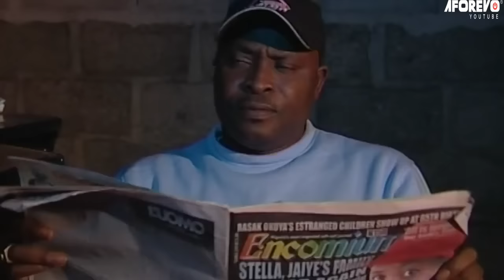OKU AYE : LATEST NEW RELEASE YORUBA MOVIE STARRING GREAT YORUBA ACTORS